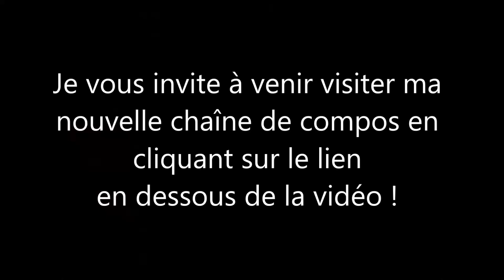Rien que pour ça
Voici mon duo virtuel avec Elsa. Elle a composée la musique de cette splendide chanson à seulement 17 ans sur les paroles de Gérard Presgurvic. J'ai eu la chance de la voir sur scène en 1990 (l'année de cette chanson).